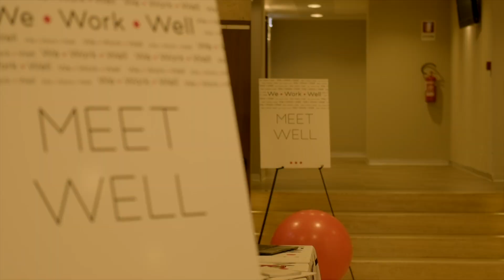W3Hospitality Testimonial: Viriato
W3Hospitality EMEA, Chia Laguna Sardinia Italy, 1-4 October 2024.